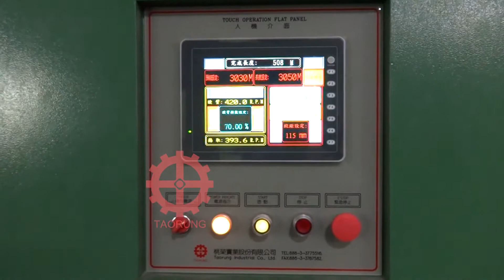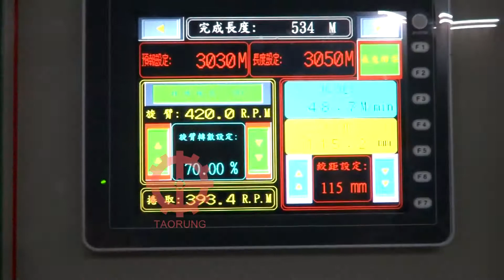TAORUNG C6 C7 LAN Cable Stranding with Rotating Capstans and Taping 桃榮 四對包迴轉引取一米單絞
TAORUNG Industrial Co.,Ltd was founded in 1980, a cosmopolitan company located in TAIWAN.
We are mainly designing and manufacturing the Machine for producing LAN Cable , Power Cable , HDMI , USB , Optical Fiber and PV Ribbon by ourselves.

From Copper Drawing , Bunching , Rolling , Stranding , Extrusion and even Package,
From Traditional to Automatic.
We are trying to meet all of your demands as possible as we can.

Continuously Improving and Customization are our Ultimate Goal.
No matter where you are, share our experience with you is our pleasure.